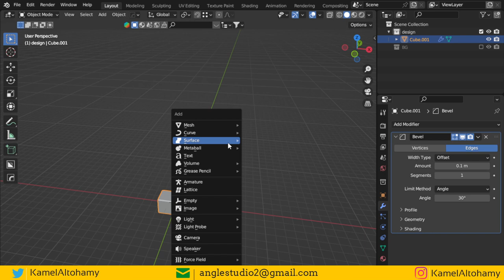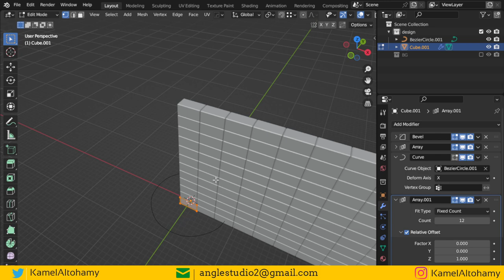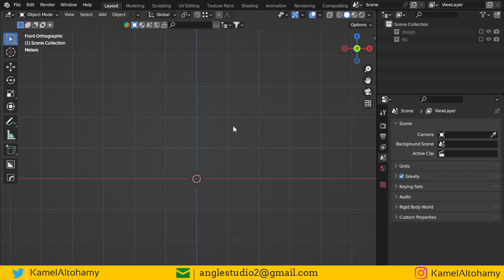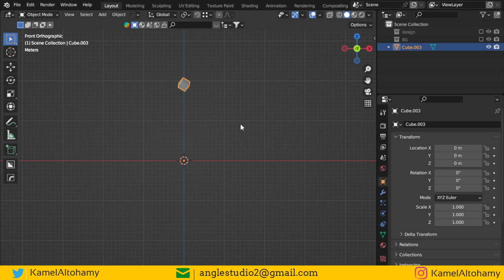الدرس 14 من أسرار بلندر : Circular Array